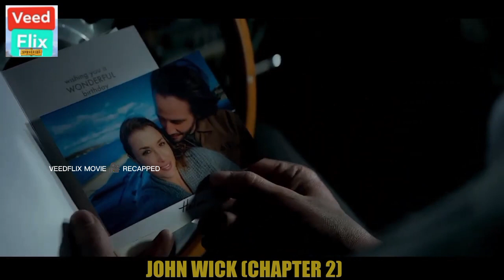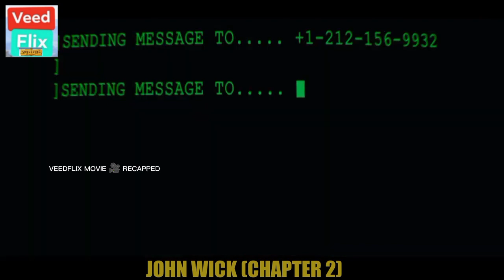BUMANGIS LALO ANG BAGSIK NI JOHN WICK SA KANILANG GINAWA